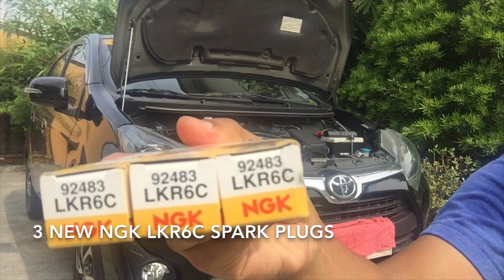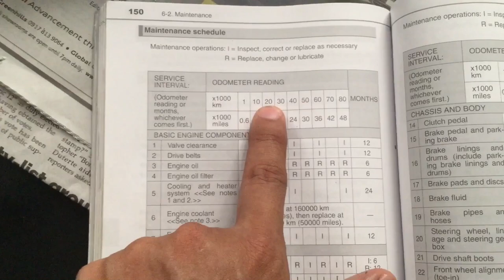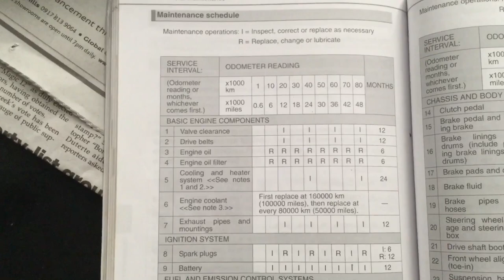How to Change Spark Plugs - Toyota Wigo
Detailed guide how to replace the spark plugs on a Toyota Wigo/Ayla/Agya/Perodua
Axia